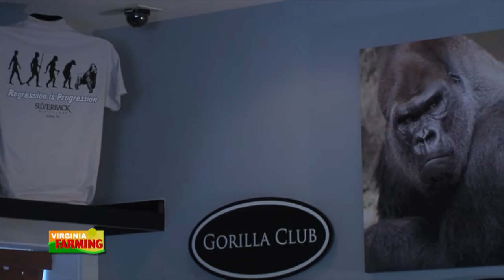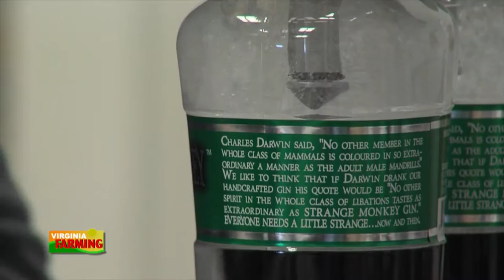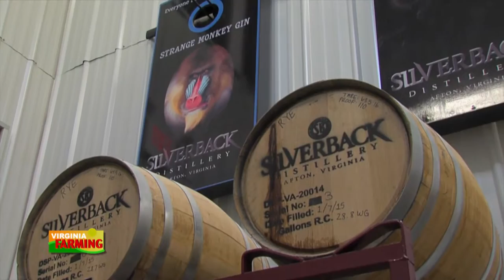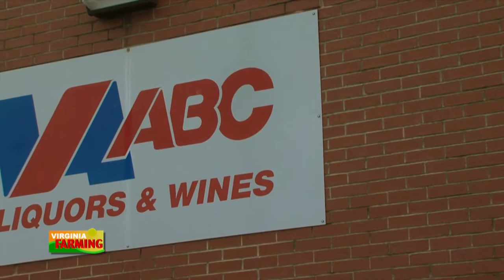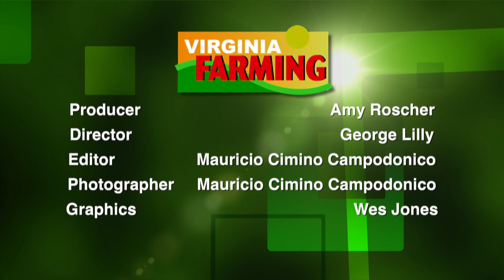Virginia Farming: Silverback Distillery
Today we travel to Nelson County to visit Silverback Distillery and learn what Virginia grains they use to make their spirits. Then Chris Mullins has tips on growing pumpkins, From the Ground Up. We'll also have the Ag Calendar, a Minute in the field video, and of course, your ag news of the week-all on this edition of Virginia Farming.